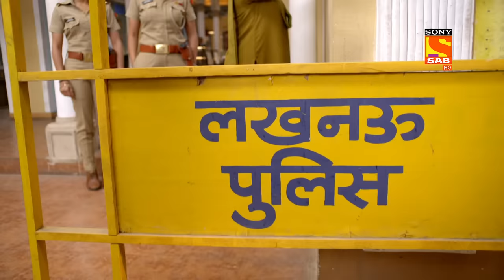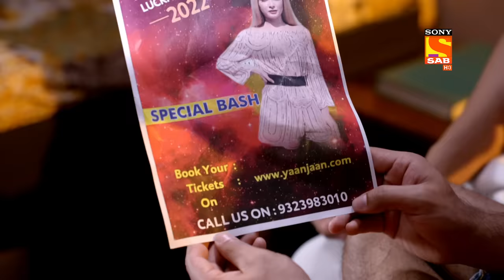Will Haseena Succeed In Her Plan? Maddam Sir - Ep 433 - Full Episode - 24 Feb 2022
Episode 433: Will Haseena Succeed In Her Plan?
In this episode, Pushpa Ji pastes the photos of the wanted boys on the notice board. Karishma Singh notices that all those three men are wearing a t-shirt with a Korean actor on it. Haseena gets an idea and she asks to organize a fake show of the Korean actor in their city to catch the men. Watch now to find out!